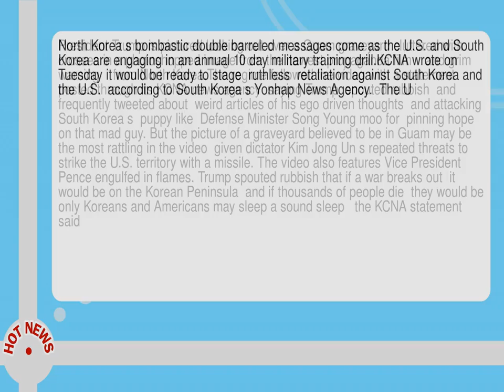North Korea S Latest Propaganda Puts Trump In Cemetery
-- President Trump is pictured looking out over a Guam graveyard cluttered with crosses in a photoshopped image from the newest propaganda film    and grim warning    from North Korea. The regime followed the video with a statement posted through its KCNA news agency  saying Trump  spouted rubbish  and frequently tweeted about  weird articles of his ego driven thoughts  and attacking South Korea s  puppy like  Defense Minister Song Young moo for  pinning hope on that mad guy.  But the picture of a graveyard believed to be in Guam may be the most rattling in the video  given dictator Kim Jong Un s repeated threats to strike the U. S.  territory with a missile.  The video also features Vice President Pence engulfed in flames.  Trump spouted rubbish that if a war breaks out  it would be on the Korean Peninsula  and if thousands of people die  they would be only Koreans and Americans may sleep a sound sleep   the KCNA statement said. North Korea s bombastic double barreled messages come as the U. S.  and South Korea are engaging in an annual 10 day military training drill. KCNA wrote on Tuesday it would be ready to stage  ruthless  retaliation against South Korea and the U. S.   according to South Korea s Yonhap News Agency.   The U. S.  will be wholly held accountable for the catastrophic consequences to be entailed by such reckless aggressive war maneuvers  as it chose a military confrontation  with North Korea    a North Korean military spokesman said to KCNA.  Kim Jong Un s latest diatribe comes on the heels of a new United Nations report revealing two North Korean shipments bound for Syria s chemical arms agency were recently  intercepted.  An independent U--